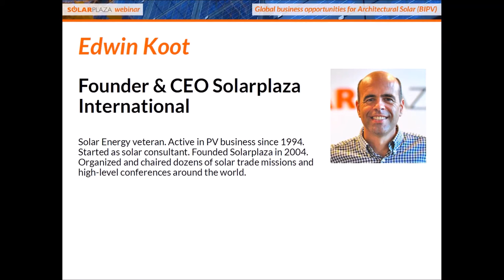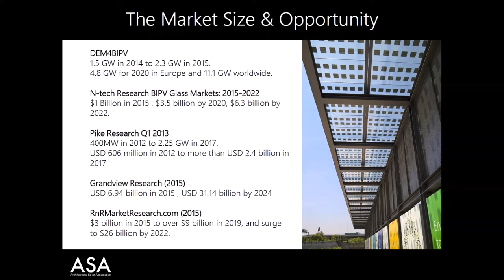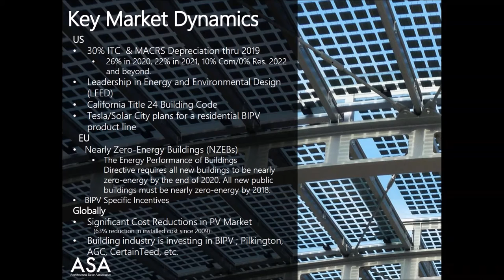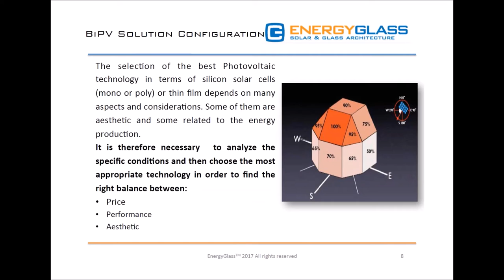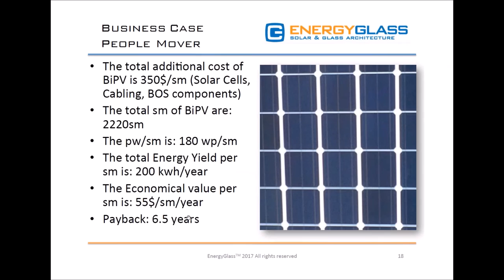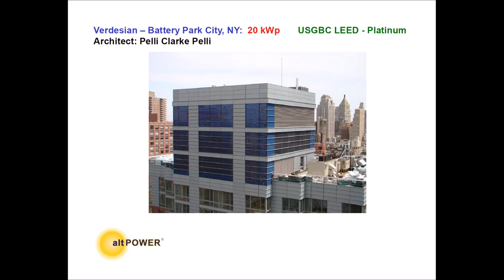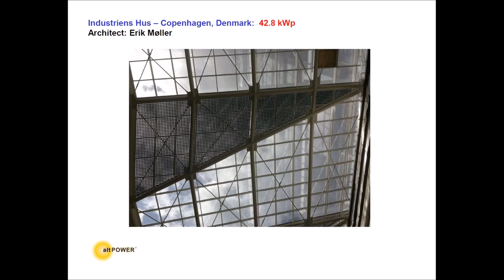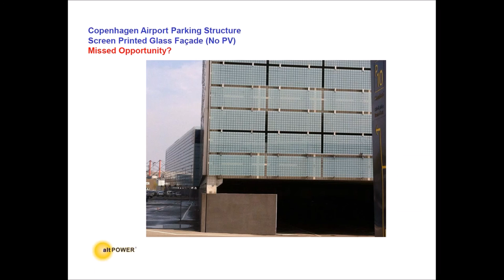Solarplaza Webinar: Global Business Opportunities for Architectural Solar (BIPV)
Building Integrated Photovoltaics (BIPV) are photovoltaic elements that are used to replace conventional building materials in or on the building envelope. BIPV is seen as one of the key development tracks of PV towards mass application.

What are the business opportunities for architectural solar solutions, or BIPV (Building Integrated PV)? This webinar will give you an excellent opportunity to learn from leading players and stakeholders involved in architectural solar.

The webinar was hosted by Solarplaza's own CEO Edwin Koot, with support from:

Browning Rockwell - Executive Director & Co-Founder, ASA
Christopher Klinga - Technical Director & Co-Founder, ASA
Renato Macconi - Founder, Energy Glass
Anthony Pereira - Owner, altPOWER

About Solarplaza:

Solarplaza is a group of over 25 highly-motivated, proactive, young professionals. At our office in Rotterdam (NL), we argue in 13 different languages and travel to 16 foreign destinations every year. Through our events, newsletters, and news portal, we help renewable energy professionals become more effective in their business development by providing unique networking opportunities and high-level content.

🔗  Links